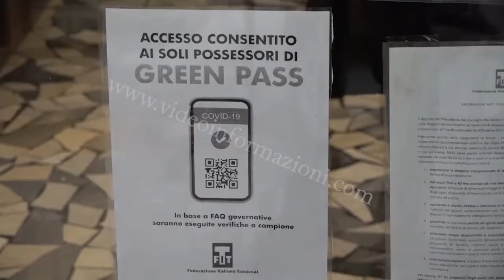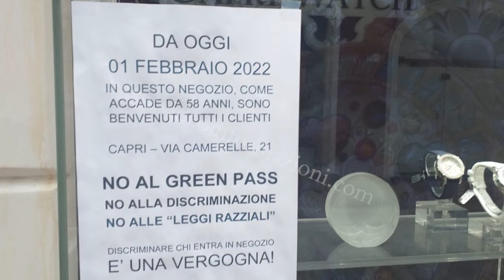Green pass, le regole da oggi su mascherine, uffici e negozi